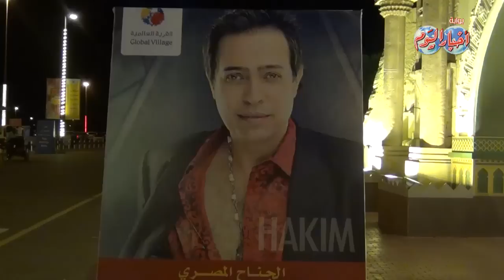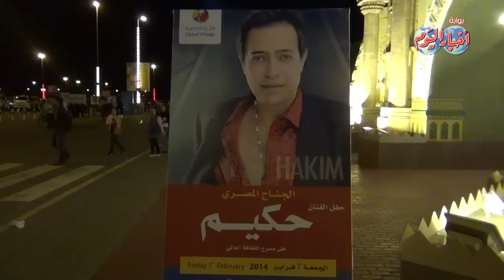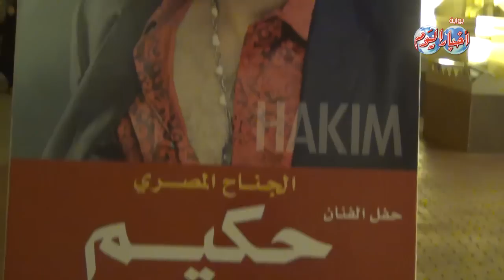حفل "حكيم" فى القرية العالمية بـ "دبي" (جزء 1)